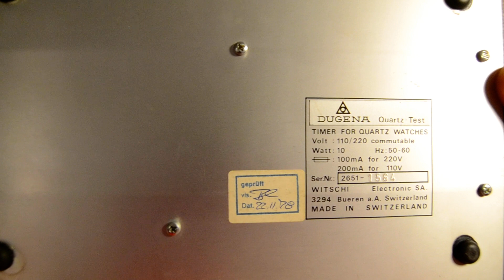Witschi Quartz test Dugena Q3000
Made in 1978 Witschi Quartz test Dugena Q3000
Test in 2021